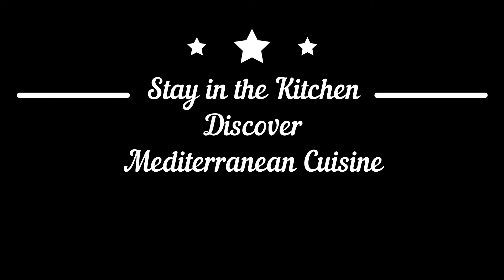Tomato Soup - Tomato and Creamy Basil Soup | Mahmut Cayli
Thank you so much to watch this Tomato Soup prep video! Today, I'm going to make Gluten free Soup which is very healthy and lower carb.

Check the ingredients and see above how to do!

5-6 Tomatoes
3 cloves of garlic
1 White Onion
Olive oil
Salt
6-8 Leaves Basil
1 tbsp Double Cream